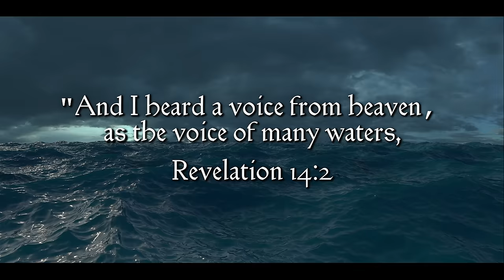Macedonia Call: Have You Heard His Voice?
The new singing group, "Macedonia Call", sings their new debut song "His Voice". The group includes Jimmy and Trisha Ray, a husband & wife duo.

This video carries a powerful message about the power of God's voice and the life changing effect it had on Mary Magdalene.

It portrays the story of the journey that Mary Magdalene made to the tomb of Jesus after his death.

 She was grieving in deep sorrow that day and tormented over the fact that she would never again hear the voice of the one who changed her life so completely.

The power of his voice brought such a change in Mary Magdalene that everything about her old life had passed away and everything was made new.

When Jesus spoke to her for the very first time, there was so much love and compassion in his voice that it took the hard heart of Mary Magdalene and made it into a new heart.

Through the power of the master's voice, she became a new creature.

Now he was dead. Oh to hear his sweet voice one more time. No one but Mary will ever know the joy that was hers when at the tomb Suddenly,

she hears someone she believes to be the Gardner say her name, "Mary", at once she recognizes the voice, It was Jesus! Her Lord and Master!

I too will never forget when my Lord and master Jesus, spoke to me for the very first time. It was in June of 1980. I will never forget the day.

I will never forget the very moment. It changed me forever!

I was on drugs and alcohol. I had taken a rope up into my attic. I no longer wanted to live. Something was missing inside my heart and my life was empty.

But praise God forever and ever, suddenly the voice of the Lord came to me. He called me, and I answered the call.

I closed my eyes and told God I was sorry for everything I had ever done wrong. I asked Jesus to come into my heart and I completely surrendered my life to him.

When I opened my eyes, everything had changed. I was no longer addicted to drugs and alcohol!  I was instantly set completely free at that very moment.

No withdraws, no cravings, I was free! free! free! Just like Mary Magdalene, I was given a brand new life and a brand new heart.

That was over 40 years ago and I am still just as free today as the day when I gave my life to Jesus.

Jesus is more real to me today than he has ever been before. I want to shout to the whole wide world!

HE'S REAL! HE'S REAL! HE'S REAL!  COME TO JESUS! COME TO JESUS! COME TO JESUS!

Dear friend, what he has done for me, he will do for you. He wants to make himself so very real to you but you must do it his way.

He's calling you today! Don't you hear his voice? There is nothing more powerful in all of heaven and in all the earth than the voice of God. Will you answer the call?

Pray this prayer with me right now and Jesus will do the same thing for you that he did for me. It doesn't matter what you have done! It doesn't matter how bad you are.

You are the reason Jesus came to earth. He came to die just for you. Jesus loves you so much. He thinks about you each and every day.

No one has ever loved you like Jesus loves you and no one has ever cared for you like Jesus cares for you.

Amazon Music

He promised in the Bible that if you would come to him, he would not turn you away. He took your place that day when he died on the cross. He was dying for you.

For all the bad things that you have ever done wrong. Jesus took all your punishment upon himself.

Pray with me now. Say OH GOD, I'M SO SORRY FOR EVERYTHING I HAVE DONE WRONG! I KNOW NOW THAT JESUS DIED FOR ME AND NOW, I WILL LIVE FOR HIM. I KNOW THERE IS POWER IN THE BLOOD OF JESUS TO WASH AWAY ALL MY SINS! ALL OF MY SINS! PLEASE FORGIVE ME JESUS AND COME INTO MY HEART AND GIVE ME A NEW LIFE. THANK YOU JESUS! THANK YOU JESUS! I BELIEVE I AM NOW SAVED AND BORN AGAIN RIGHT NOW!!!

Precious friend, if you meant that prayer, you are now a child of God.

I love you and I care about you more than you could every realize!
Even though I have never met you I care about you because Jesus cares about you.

You are not forgotten by me because you are not forgotten by God Sincerely, Jimmy Ray from Macedonia Call.